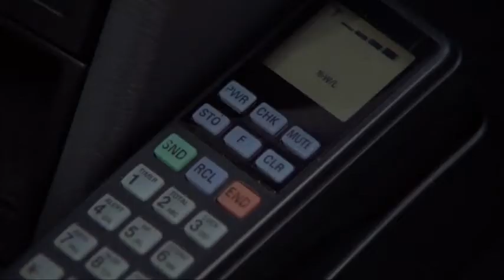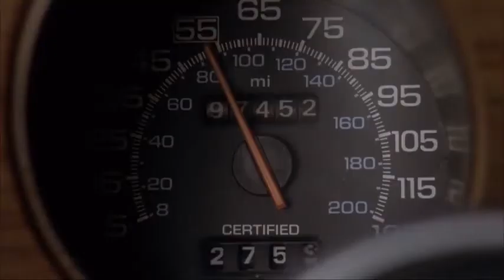Max - Fidelidade assassina (1993) Dublado - Parte 5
A ativista dos direitos dos animais e jornalista Lori Tanner (Ally Sheedy) usa todos os seus esforços para livrar um cão do laboratório do Dr. Jarret (Lance Henriksen), onde ele era submetido à maus tratos. O grande problema é que o cachorro se transformou num monstro assassino, pois foi modificado genéticamente pelo cientista.